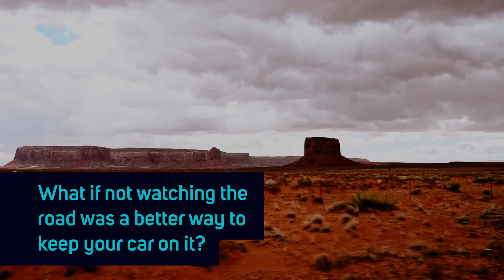Enabling the world's safest self-driving cars.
What if the intelligence of engineers could overcome the mistakes of drivers?